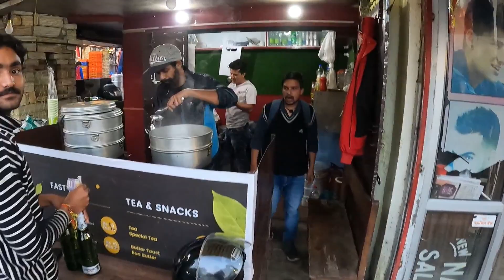Back to The Mountain- Nainital ❤️ Safarnama-01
Back to The Mountain- Nainital Part01#nainital

youthuttarakhand is a gateway to explore Uttarakhand in a new way. The main moto of this site is to promote Uttarakhand tourism and culture across the globe.